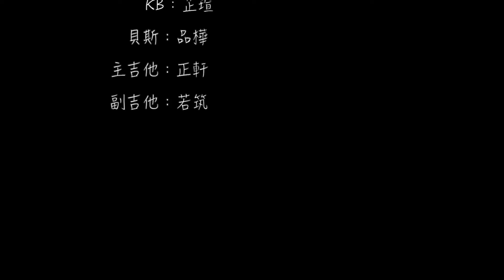《布魯飛斯與鐵人和朋朋們系列》sesame樂團-sesame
Sesame樂團

主唱 織綺
鼓手 姿含
KB手 芷瑄
貝斯手 品樺
吉他手 正軒
吉他手 若筑
Sesame 的中文是芝麻，會發現我們的名字中有ㄓ這個音存在！還有花花貝斯手呦！

因為興趣相同讓我們走在一起成立芝麻

sesame

詞：sesame

曲：sesame

編曲：BOOK

我想和你一起去冒險 想要和你環遊世界
未來有多遠 我想和你並肩追尋 攜手向前

多麽幸運 有個你 在身邊
想念 每個畫面 你的雙眼 漸漸浮現

好想再回到從前 想見你的每一天
距離有多遙遠 我看見 你在眼前

無畏風雨奮力去翱翔 微笑迎接未來的燦爛
仰望著星空 握著你的手 相約到永久

距離有多遙遠我看見你在眼前

無畏風雨奮力去翱翔微笑迎接未來的燦爛